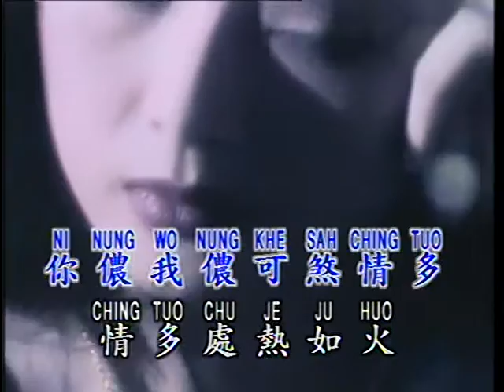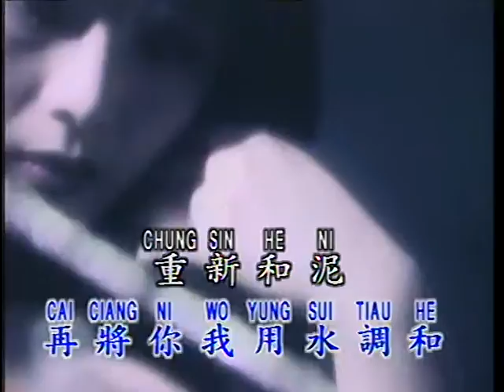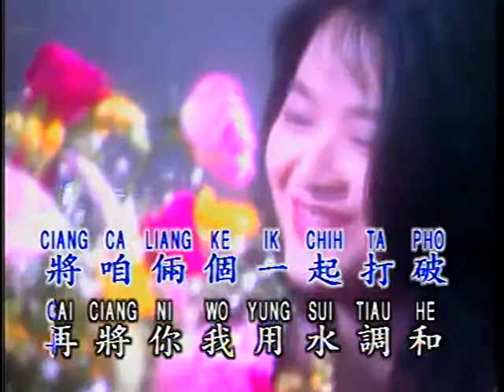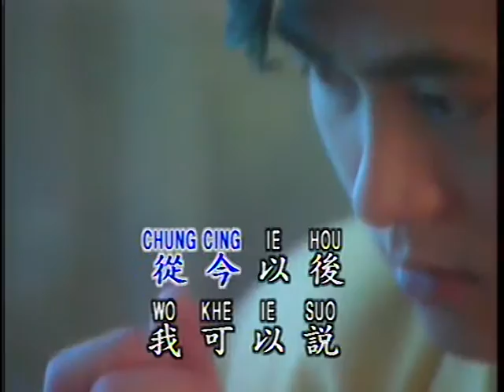你侬我侬 Ni Nong Wo Nong (宝丽金 PolyGram Production - DVD版)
Title : 你侬我侬 Ni Nong Wo Nong
Original Singer : 包娜娜 Bao Na Na
Lyric 作词 ： 李抱忱 Li Bao Chen
Composer 作曲 ： 李抱忱 Li Bao Chen
Album : PolyGram Golden Old Mandarin Songs Roman Spelling Vol. 1
Track : 24
Year Released : 1995